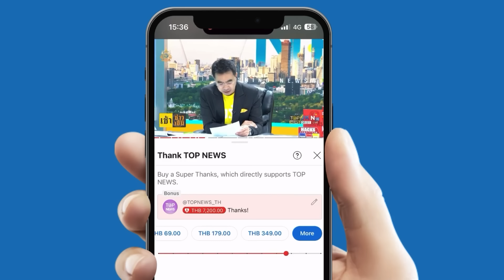ถอดเทปมีอึ้ง "เทวดา ส." มีพลังเหนือธรรมชาติ ดีดนิ้วใช้อำนาจช่วย "ดิไอคอน" พ้นภัย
ถอดเทปอึ้ง "เทวดา ส." มีพลังเหนือธรรมชาติ ดีดนิ้วใช้อำนาจช่วย "ดิไอคอน" พ้นภัย - "ดร.ตฤณห์" เชื่อบอสพอลไม่ได้ทำคนเดียว แต่เป็นการรวมตัวแอดเวนเจอร์แต่ละสายมาปั้นแบรนด์